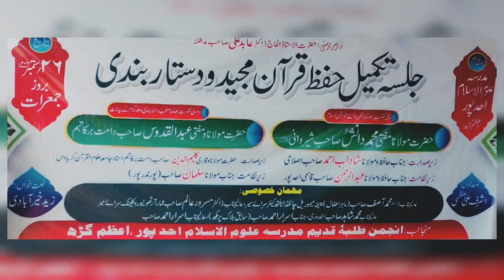Khetab हज़रत मौलाना मुफ्ती अब्दुल्कुद्दुश् साहब JalsaDastarBandiMadrasaUloomulIslam OhadpurAzamgarh.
Khetab हज़रत मौलाना मुफ्ती दानिश साहब शेरवानी Jalsa-E-Dastar Bandi Madrasa UloomulIslam OhadpurAzamgarh.